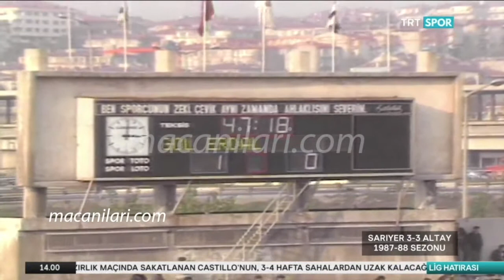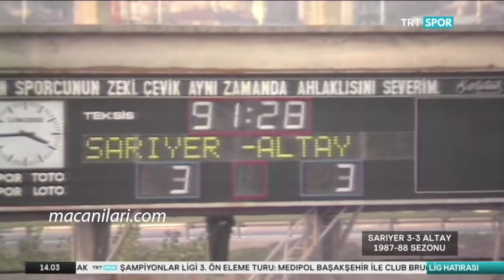Sarıyer 3-3 Altay [HD] 07.11.1987 - 1987-1988 Turkish 1st League Matchday 11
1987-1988 Sezonu 1. Lig 11. Hafta Maçı
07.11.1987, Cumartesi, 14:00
Fenerbahçe
İstanbul, Türkiye